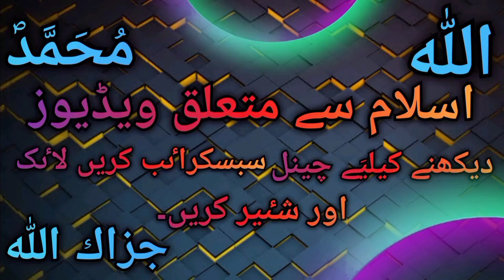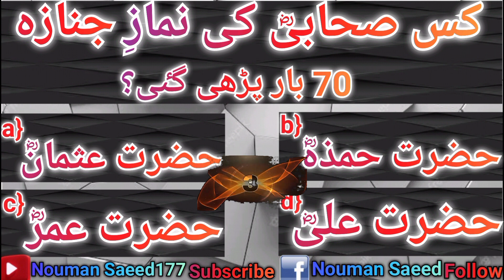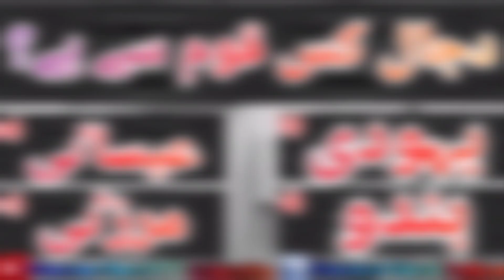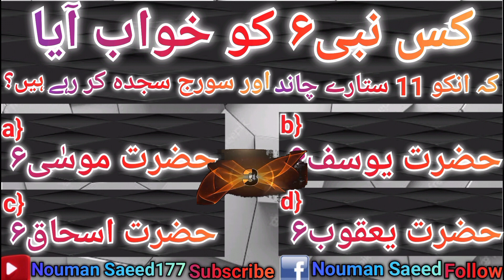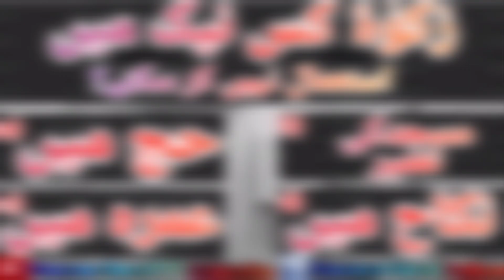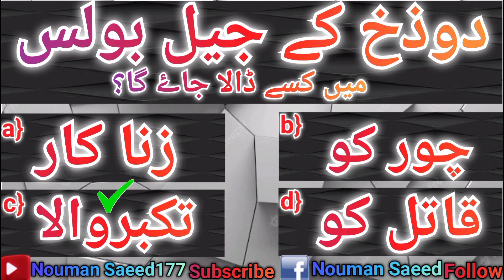Islamic Question And Answer || Islamic Sawal Jawab || Islamic Paheliyan With options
I Change My Content

Before on this channel i uploaded mix videos like  birds vlog, pakistani historical videos and gold juwellery designs,

Now

On this channel you can listen Telawat e Quran with beautiful voice and also watch informative videos of islamic questions and answers and you can find lots of infomation related to islam and islamic history and world famous hidden history.To watch similer videos and support me plz subscribe my channel like and share with your friends...💕💕💕

islamic question answer in urdu
islamic question answer video
islamic question answer urdu mein
Urdu quiz question and answers
Islamic Paheliyan With options
Islamic Videos